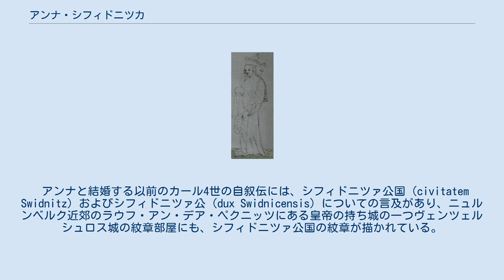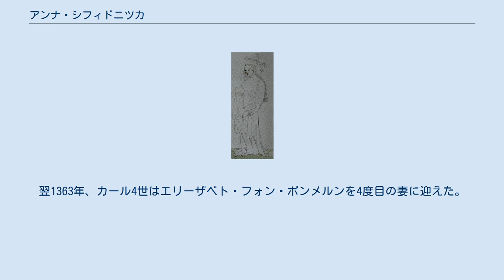アンナ・シフィドニツカ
アンナ・シフィドニツカ（ポーランド語：Anna Świdnicka, チェコ語ではAnna Svídnická）またはアンナ・フォン・シュヴァイトニツ（ドイツ語：Anna von Schweidnitz , 1339年 - 1362年7月11日）は、神聖ローマ皇帝兼ボヘミア王カール4世の3番目の妃。
神聖ローマ皇后、ローマ王妃、ボヘミア王妃の称号を有した。
シフィドニツァ公ヘンリク2世の娘、母はハンガリー王カーロイ1世の長女カタジナ。
 アンナと結婚する以前のカール4世の自叙伝には、シフィドニツァ公国（civitatem Swidnitz）およびシフィドニツァ公（dux Swidnicensis）についての言及があり、ニュルンベルク近郊のラウフ・アン・デア・ペクニッツにある皇帝の持ち城の一つヴェンツェルシュロス城の紋章部屋にも、シフィドニツァ公国の紋章が描かれている。
 アンナの父は彼女が4歳の時に死去し、子供のない父方の伯父のシフィドニツァ公ボルコ2世が彼女の後見人を買って出た。
アンナは母国ハンガリーのヴィシェグラードに戻った母親のもとに引き取られ、同地で教育を受けた。
11歳になると、アンナはカール4世の生まれて間もない長男で嗣子のヴェンツェルと婚約した。
ところが乳児のヴェンツェルとその母親であるアンナ・フォン・デア・プファルツが相次いで世を去ると、寡夫となったカール4世は未来の嫁になるはずだったアンナに自ら求婚した。
この政略結婚はカール4世と亡父のボヘミア王ヨハンが前々から企んでいたもので、ボヘミアに国境を接するシロンスク諸公国を支配下に置こうという父子の狙いがあった。
アンナの母方の叔父であるハンガリー王ラヨシュ1世（後にポーランド王を兼ねる）は、姪アンナの結婚を後押しするため自らのシフィドニツァ公国に対する要求権を放棄し、ルクセンブルク家の野心を利することになった。
 花婿と花嫁は親戚関係にあったため、プラハ大司教アルノシュト・ス・パルドゥビツの執り成しで、教皇インノケンティウス6世が特別の赦免を与えた。
2人は1353年5月27日に結婚したが、この時アンナは14歳、夫となったカール4世は37歳であった。
結婚式にはアンナの後見人であるボルコ2世を始め、オーストリア公アルブレヒト2世、ハンガリー王ラヨシュ1世、ブランデンブルク辺境伯ルートヴィヒ3世、ザクセン＝ヴィッテンベルク公ルドルフ1世のほか、ポーランド王カジミェシュ3世の使節、ヴェネツィア共和国の使節なども出席した。
 アンナと夫カール4世 1353年7月28日、アンナはプラハにおいてパルドゥビツ大司教の手でボヘミア王妃として戴冠した。
翌1354年2月9日には、アーヘンにおいてローマ王妃の冠を授けられた。
そして1355年4月5日、カール4世がローマのサン・ピエトロ大聖堂において神聖ローマ皇帝として戴冠する儀式の途中で、アンナもまた皇后として戴冠した。
このため、アンナはボヘミア王妃の中で皇后になった最初の女性となった。
 1358年、アンナは娘を出産し、この王女は父方の祖母エリシュカ・プシェミスロヴナ（ドイツ名エリーザベト）にちなんでエリーザベトと名付けられた。
1361年2月、アンナはニュルンベルクで待望の王子ヴェンツェルを出産した。
帝国を受け継ぐことになるこの王子は聖セバルドゥス教会において、プラハ、ケルン、マインツの大司教達によって洗礼を受けた。
しかし1362年7月11日、アンナは出産中に23歳で早世した。
1年後に控えた息子のローマ王としての戴冠式を見ないまま、アンナは聖ヴィート大聖堂に葬られた。
翌1363年、カール4世はエリーザベト・フォン・ポンメルンを4度目の妻に迎えた。
シフィドニツァ公国及びヤヴォル公国は、アンナの伯父ボルコ2世が1368年に死ぬと、間もなくボヘミア王国に併合された。